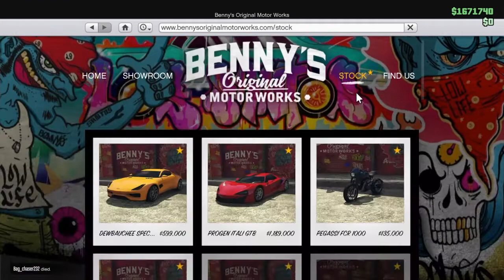GTA 5 : Banshee 900r Customization At Benny's (Dodge Viper)